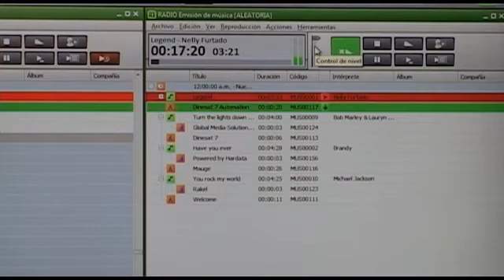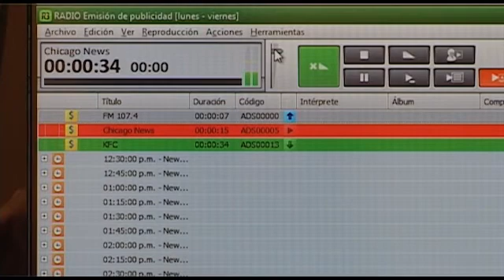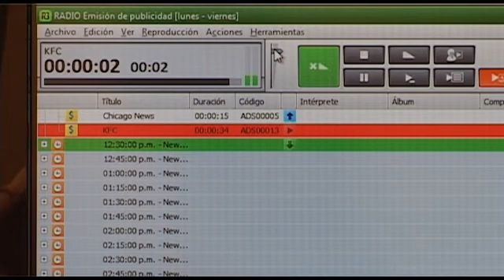Hardata .Radio: 3. Automatización de música y tandas comerciales. (Hdx Radio 3 / Dinesat Radio 9)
Tutoriales de Capacitación Hardata Hdx Radio 3 - Dinesat 9